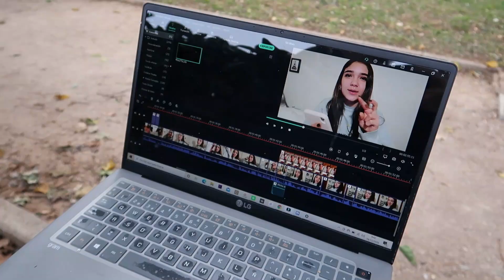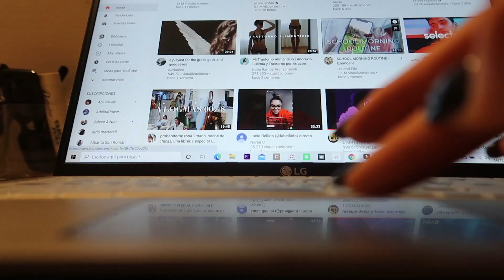MIS SEGUIDORES DECIDEN MI DÍA || By hermoss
PREGUNTAS FRECUENTES:
-¿Qué cámara usas? CANON G7X o mi movil I Phone XR

Progreso: 247.000